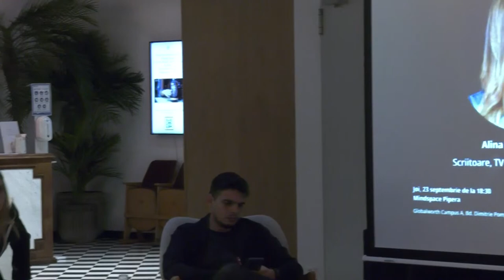Profilul unui bărbat adevărat!/ Depresia, epidemia singurătății - Alături de tine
Ce calități ar trebui să aibă un bărbat adevărat astfel încât să fie un model pentru familie, dar și pentru societate? Care sunt comportamentele, acțiunile și vorbele unui bărbat decis să fie o binecuvântare, nu un blestem? Miunim Muammer, blogger & trainer, vine la A7TV, de la ora 18, pentru a răspunde tuturor întrebărilor noastre!

Depresia nu este un moft. Este o realitate. La fel cum și singurătatea, de cele mai multe ori, este cruntă. În această seară, de la ora 19 la A7TV, afli de la psihologul Alex Cojocaru cum să faci față depresiei, dar și singurătății! Doar la ”Alături de tine”!